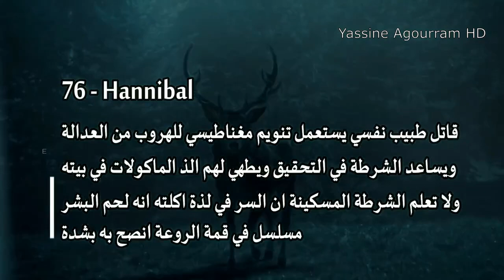افضل 30 مسلسل من الروعة الجزء الثالث best tv series